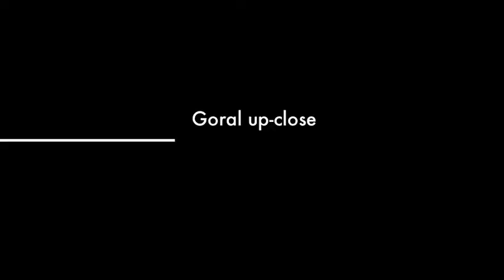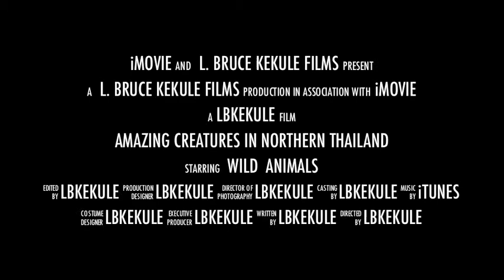Amazing Wildlife - Northern Thailand.mov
A Bushnell Trophy Cam video camera trap catches some interesting creatures including goral, the rare goat-antelope, Asian Wild Dogs out on the hunt and a jumping pig-tailed macaque taken during July-August 2011. The location is in Mae Lao-Mae Sae Wildlife Sanctuary in Northern Thailand. This magnificent natural site is one of many in the Kingdom.